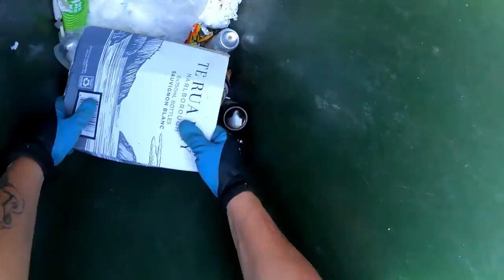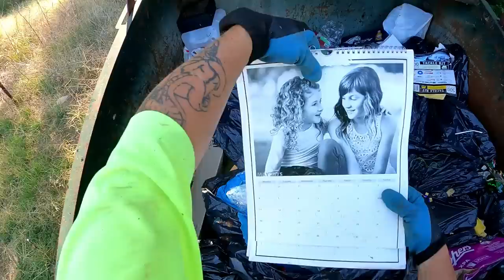Dumpster Diving We're Going To Have A Decent Load Today